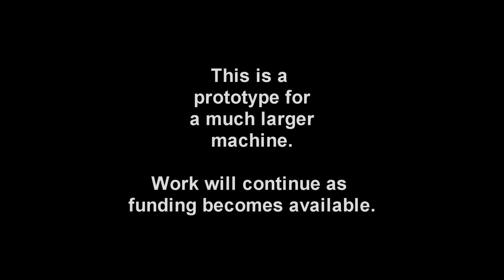Lasertest HP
Finally got the machine working.
This vid is a test cut on fabric with iron on adhesive.
This little machine is a prototype for a much larger unit that will be able to handle and cut a full sheet of 3/4 inch plywood.